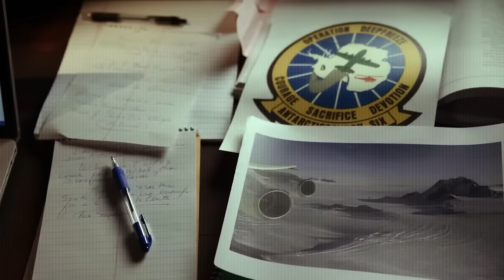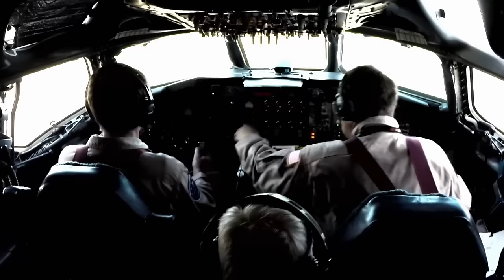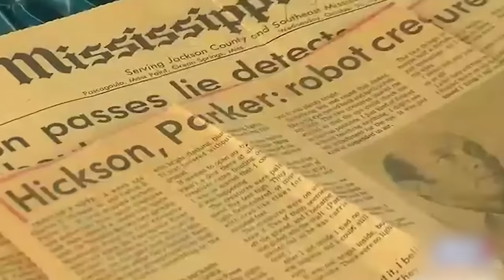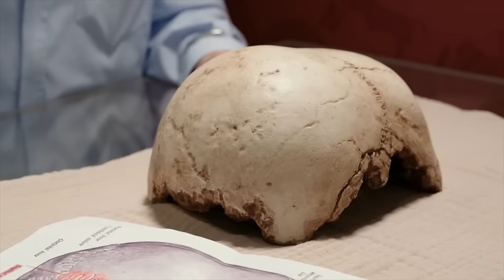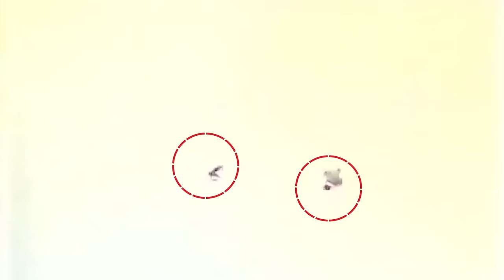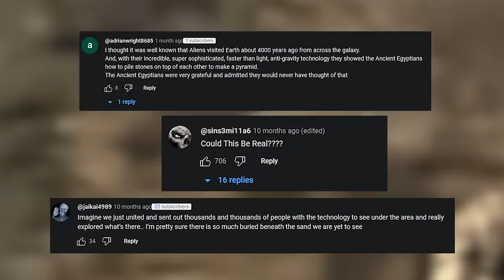Scientists Discovered An Alien in a Desert, What Happened Next Shocked the Whole World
Imagine finding footprints in the sand where no one has walked, or watching lights dart across the sky with no explanation…
We’re getting closer and closer to cryptid visits… so buckle up because we’re going on a wild intergalactic ride!